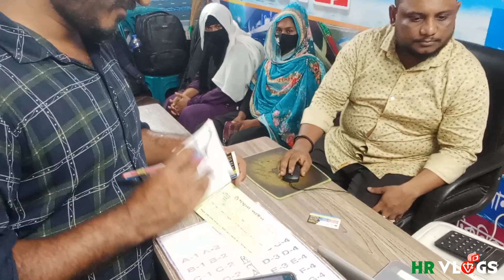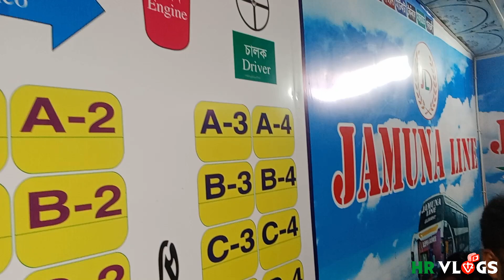JAMUNA LINE | যমুনা লাইন পাইকগাছা-যশোর-স্বপ্নের পদ্মা সেতু হয়ে ঢাকা-যাত্রাঃ- সায়েদাবাদ-আব্দুল্লাহপুর